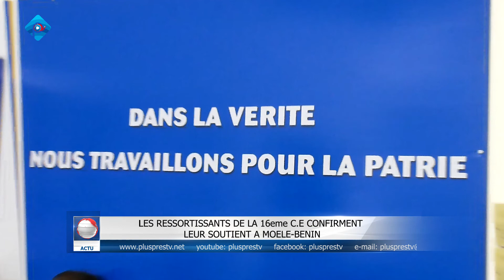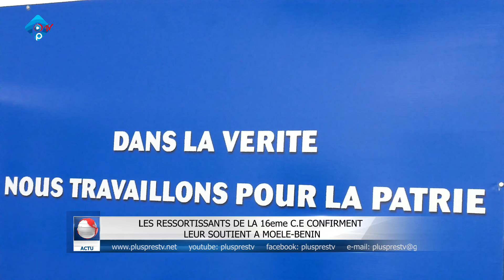LES RESSORTISSANTS DE LA 16eme CE CONFIRMENT LEUR SOUTIENT A MOELE-BENIN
Le cercle de Jacques AYADJI s’élargie. Les ressortissants et têtes couronnées de la 16eme circonscription électorale affirment leur appartenance au parti politique Moele-Bénin.